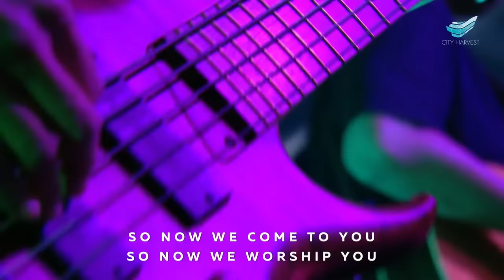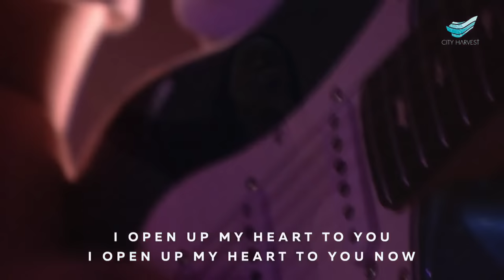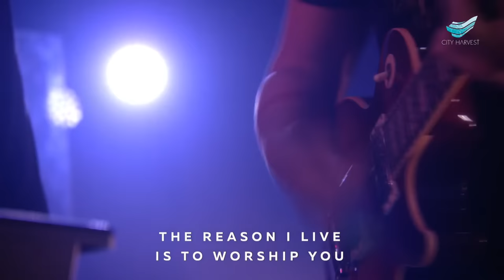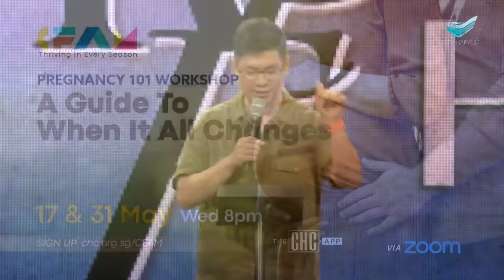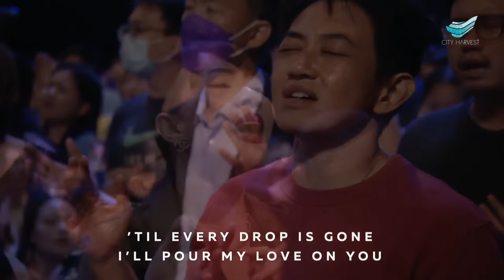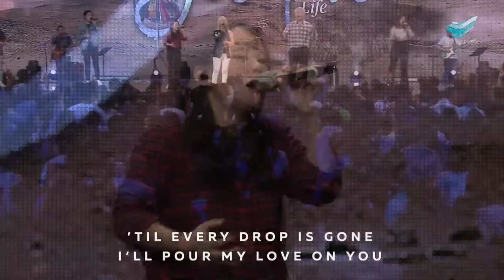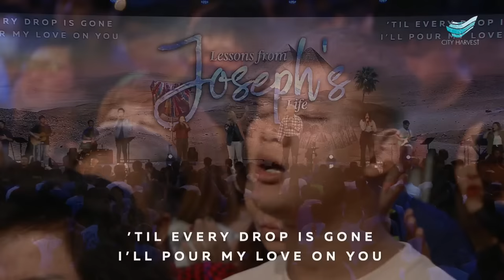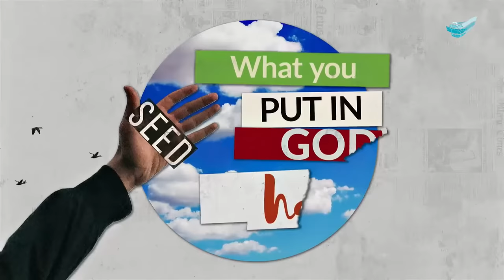Kong Hee: Lessons from Joseph's Life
May 6, 2023 | Saturday 5pm Service

Bad things happen in life, but Christians must learn to walk through dark seasons and to persevere through pain. Drawing from the life story of Joseph, Kong Hee shares four lessons. One, God is always with us in our dark times, nothing can separate you from His love. Two, God has a purpose for allowing dark times in our lives. Without suffering it is impossible to become more like Jesus. Three, dark times will last as long as necessary for God to accomplish His purpose to change you and make you a person of destiny. Finally, in the darkness, we must walk towards the light. Joseph continually kept his focus on God and on His promises, which kept him going through the dark times. Be encouraged by this message that God never plays games with your life, but what the devil means for evil, God intends it for good.

00:00   Welcome
00:45   Worship
34:59   CHC's Birthday Celebration
53:15   Holy Communion
58:17   Offering
1:04:04   Announcements
1:10:19   Sermon

* Song Leader: Shawn Yeung
Sidney Mohede

LOUDER
* Song Leader: Ryan Sean
Luke Hellebronth | Nick Herbert | Sean Feucht | Tim Hughes

WORLD OUTSIDE YOUR WINDOW
* Song Leader: Naomi Sabrina
Aodhan King | Ben Tan | Joshua Grimmett

TOUCH OF HEAVEN
* Song Leader: Zann Foo
Authors: Aodhan King | Hannah Hobbs | Michael Fatkin